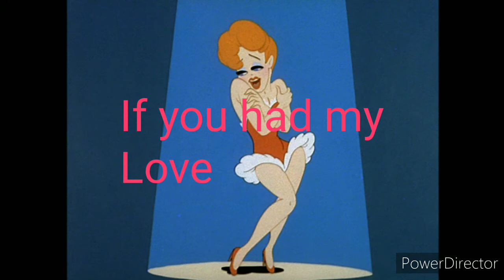Wafiu month: Red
A classic Wafiu red